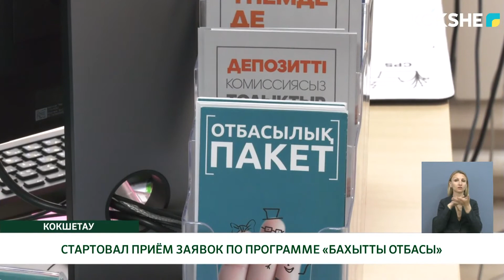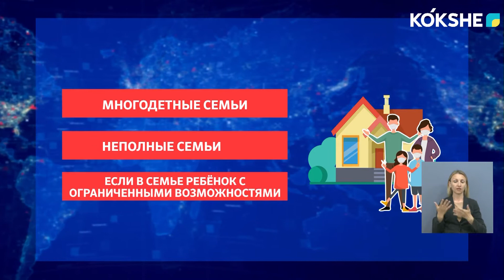СТАРТОВАЛ ПРИЁМ ЗАЯВОК ПО ПРОГРАММЕ «БАХЫТТЫ ОТБАСЫ»